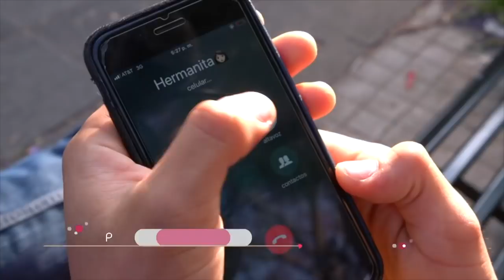¡Diego QUISO RECHINAR EL CATRE y SE QUEDÓ PLANTADO! | Enamorándonos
Hasta un cubetazo de agua se llevó.

Enamorándonos es un programa lleno de amor conducido por Carmen Muñoz y Adrián Cue quienes te invitan a ser testigo de de que  el amor verdadero si existe. Lunes a viernes a las 5:30 pm por Azteca Uno.